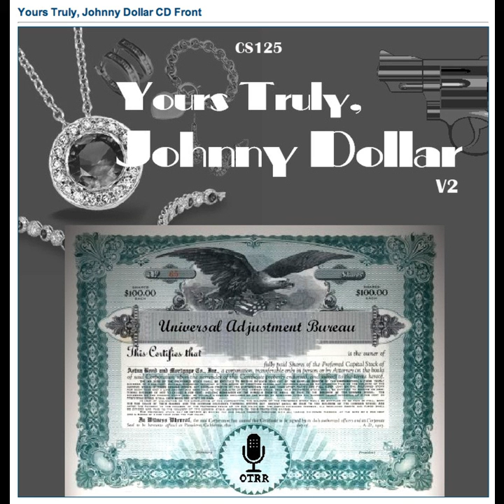Yours Truly, Johnny Dollar - 560723 441 The Open Town Matter - Ep 1